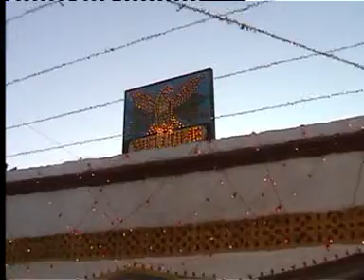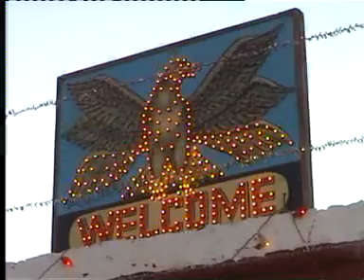Sindhi sufi kalaam-Urs of Sain Fazel Fakir- Sain Sadiq Ali Shah -2009 Part 1